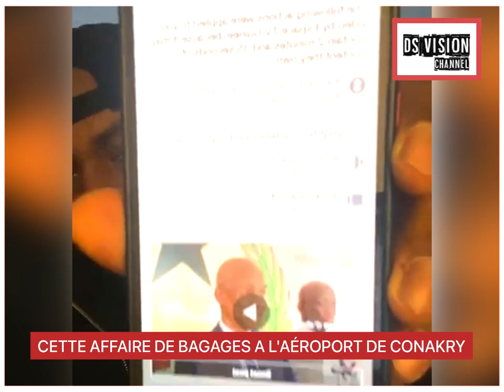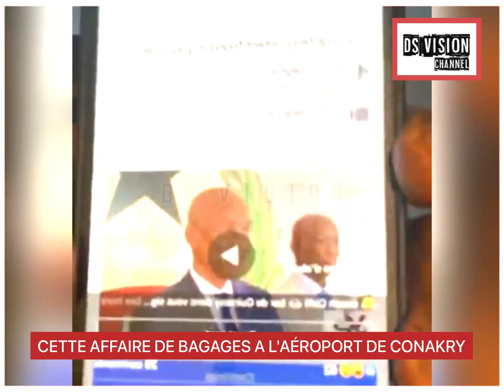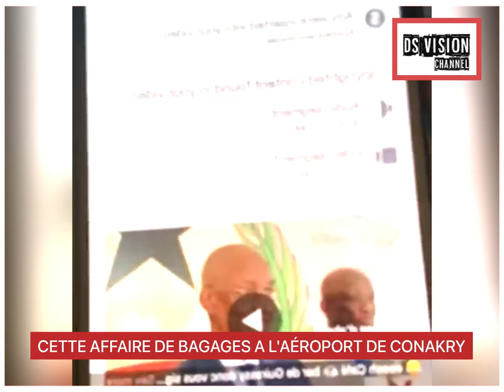CETTE AFFAIRE DE BAGAGES A L'AÉROPORT DE CONAKRY